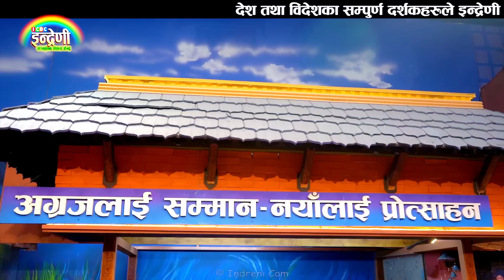हे भगवान यस्तो कष्टकर जिवन बिताउन कसैलाइ नपरोस, यो दृश्य हेर्दा कस्को आँसु नझर्ला ? २१.०२.०८० ।। HD